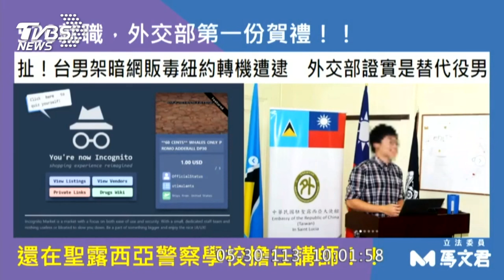外交替代役男販毒過境美國遭逮 外長林佳龍:事先知情 配合美方偵辦｜TVBS新聞